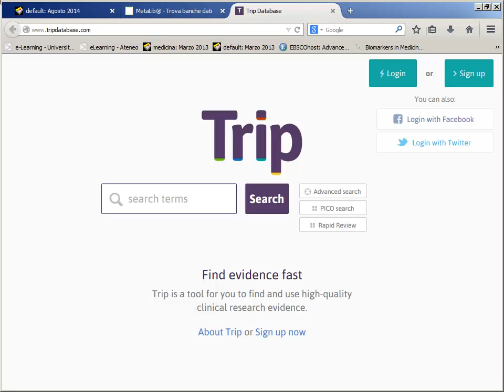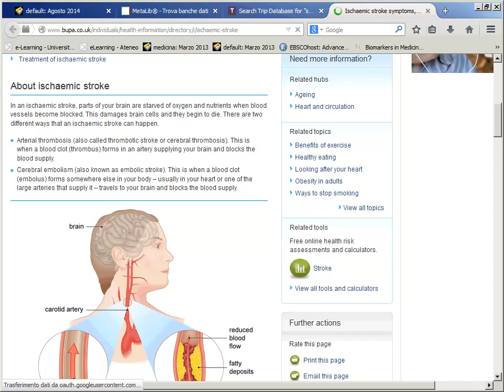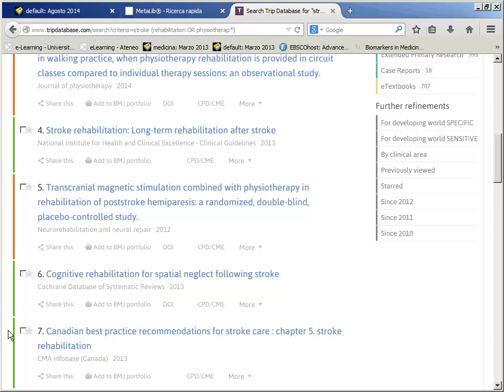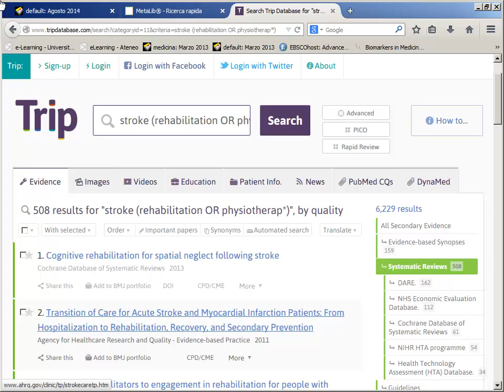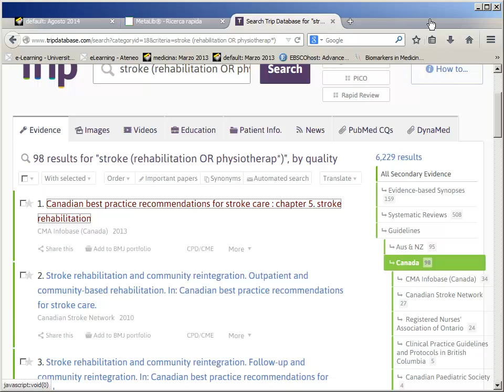Guida a TRIP database. I risultati. 7/8